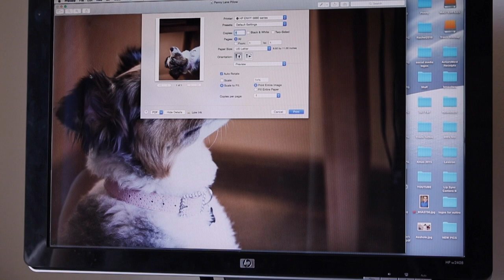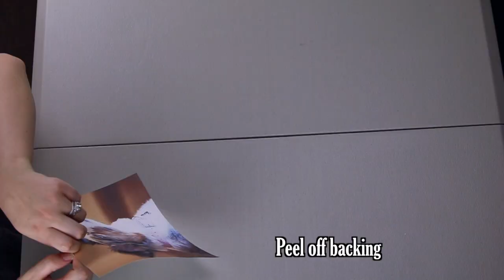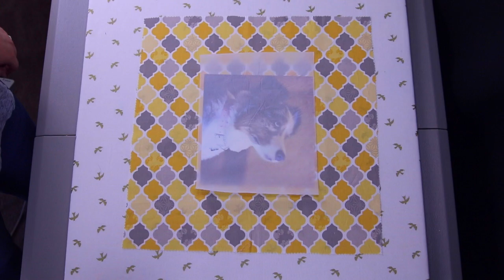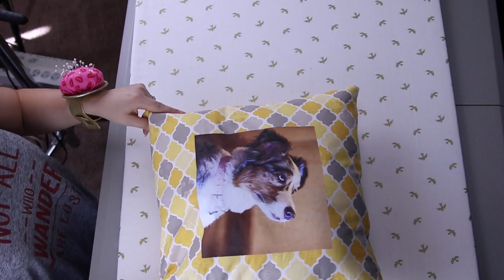DIY Picture Pillow How to Sew a Pillow The Rachel Dixon Sewing Tutorial Dog Pet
See how I turned my adorable dog into a pillow! It's a functional frame. Make sure to pick a cute photo.